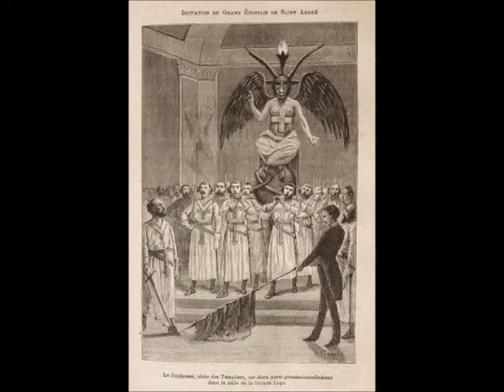ULTRAMETAL - VIOLENCE 01